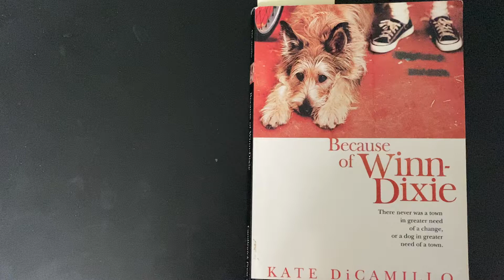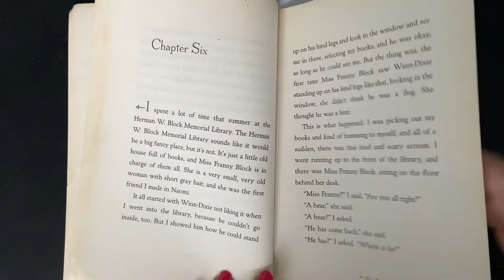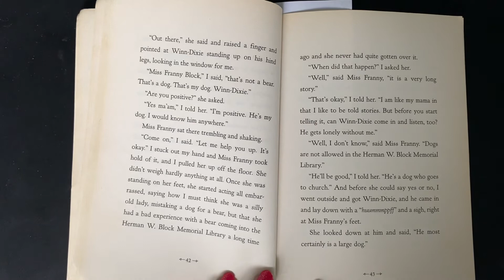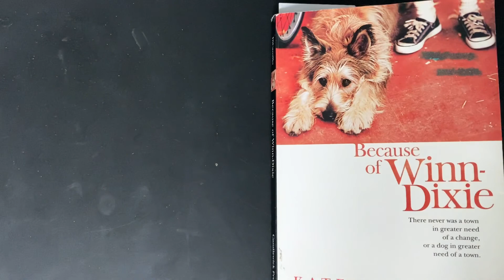Because of Winn-Dixie read aloud chapter 6